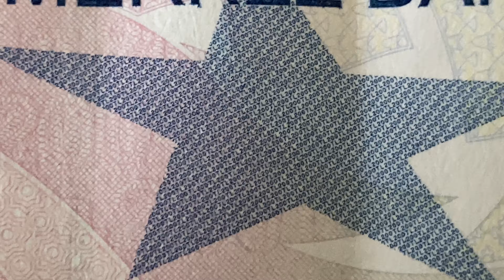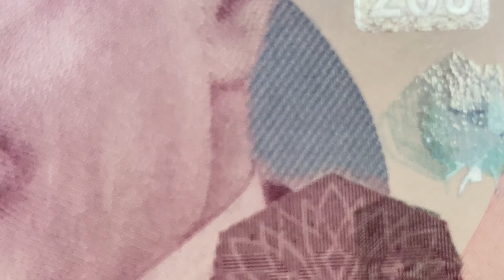200 TL'nin Arkasında Kim Var?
200 TL'nin Arkasında Kim Var?

200 TL'nin arkasında Yunus Emre bulunmaktadır. 1238 yılında doğmuş 1320 yılında ise vefat etmiştir. Para üzerinde Sevelim, Sevilelim sözü yer almaktadır.

Yunus Emre tasavvuf ve halk şairidir. 14. yüzyılın ilk çeyreğine kadar Orta Anadolu havzasında Eskişehir'in Sivrihisar ilçesinde yer alan Sarıköy'de yetişmiş Ankara'nın Nallıhan ilçesindeki Taptuk Emre Dergâhında yaşamıştır.